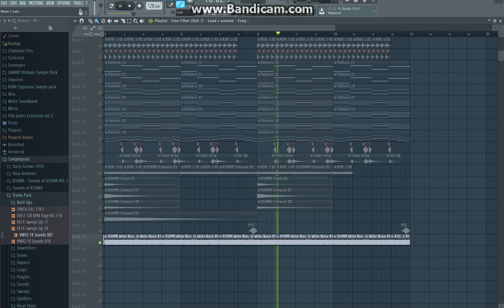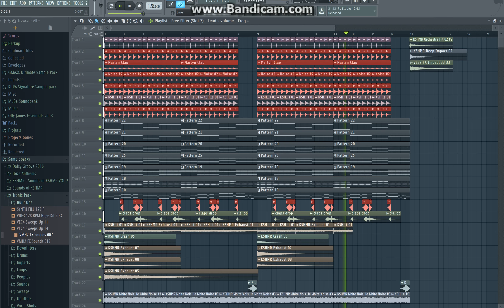Martin Garrix & Matisse & Sadko - Together Remake (Free Download)